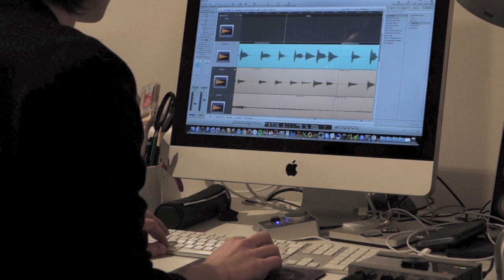David Bowie - This is not America (Cello Cover)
Original Song by Pat Metheny Group & David Bowie from the "Falcon & the Snowman" Soundtrack.